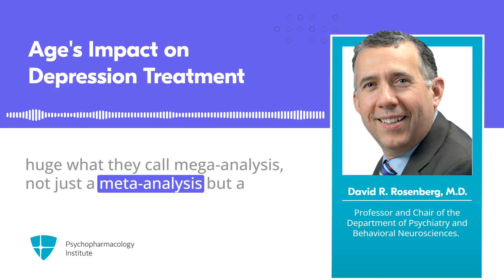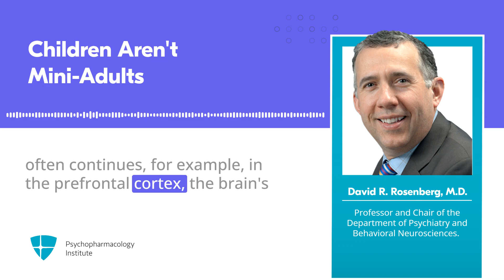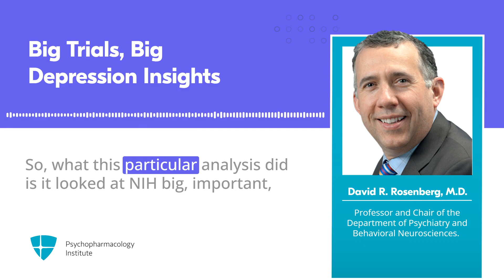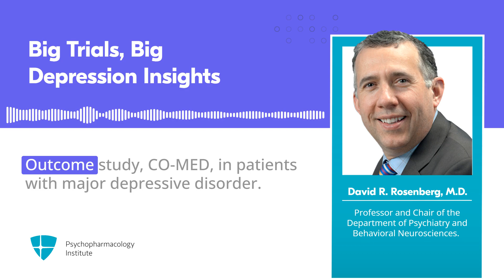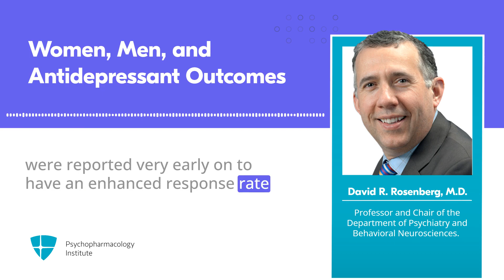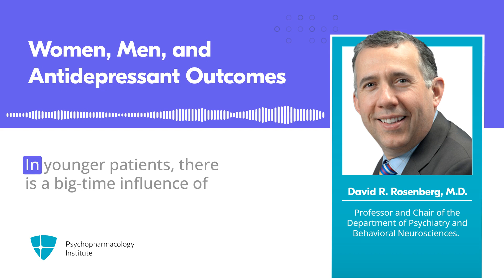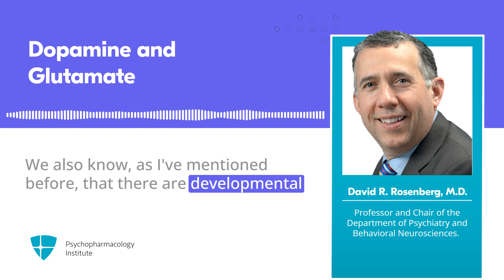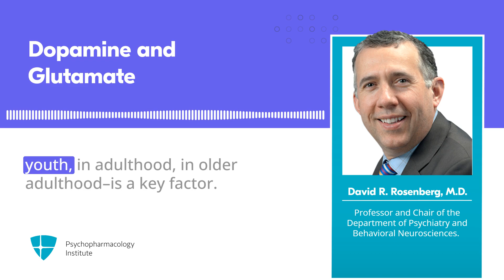Age's Impact on Antidepressant Response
In this CAP Smart Take, Dr. Rosenberg discusses the influence of age on response to antidepressant treatment in patients with depression. He highlights the findings of a large-scale analysis showing that the optimal response to treatment is among individuals aged 21–35.

If you become a Silver or Gold member, you can earn CME credits for this CAP Smart Take. Want to know more?